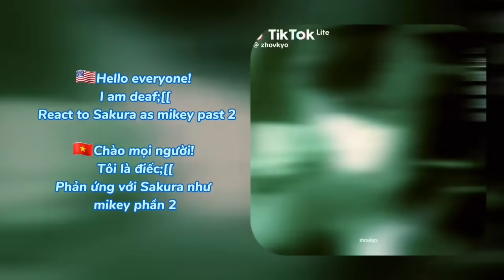Past wind breake react to Sakura as mikey•|part2|•🇺🇸🇻🇳🇧🇷🇷🇺manjiro sano• Wb x tr